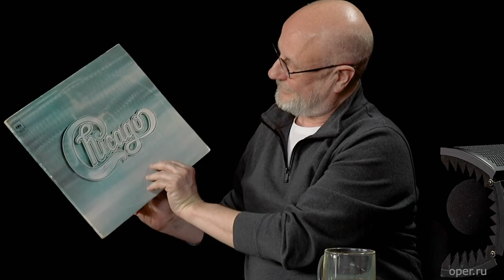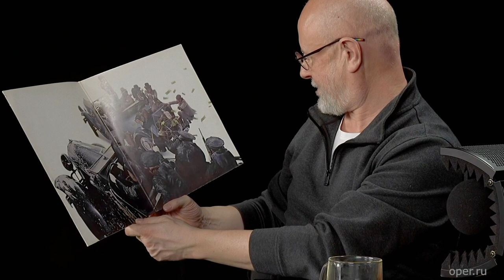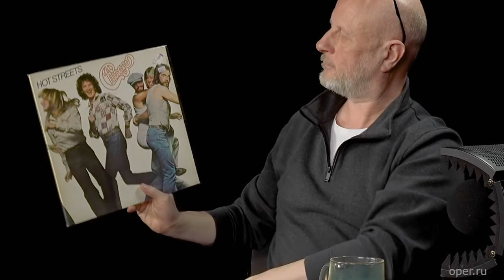Алексей Рыбин и Дмитрий Пучков про джаз-рок: Chicago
Группа - эпоха.